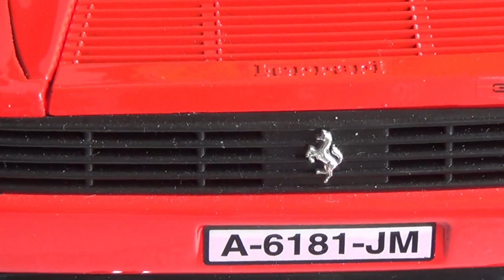Ferrari 348 Spider - Mira 1:18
Diecast metal 1:18 scale model of Ferrari 348 Spider in red colour by Spanish manufacturer Mira. Older model comparable to old Italian Bburagos.